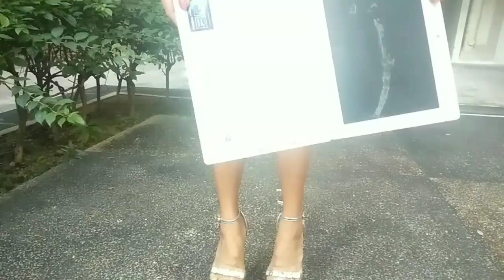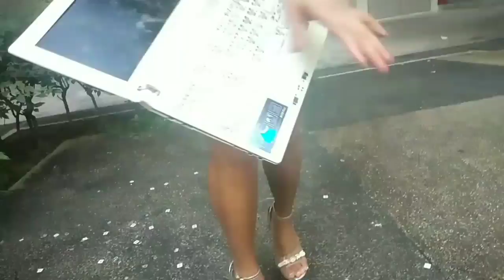Crushing the Laptop with 18cm High Heels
This loptap is already not working, that is why I used it to crush on with my 18cm High Heels. It's nice to do this if you are having stressed and frustrated it's help you a lot to release it.